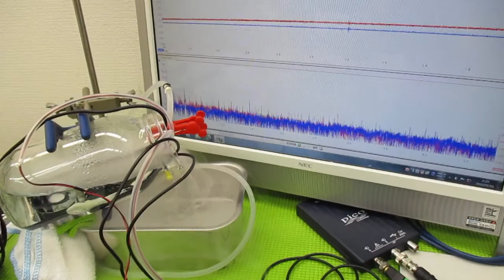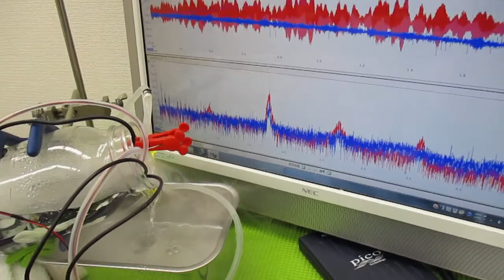超音波プローブを利用した「音響流」制御技術 ultrasonic-labo